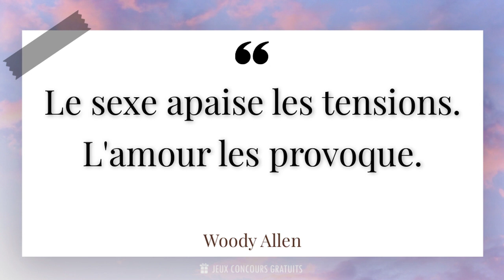Le sexe apaise les tensions. L'amour les provoque.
📜 Citation de Woody Allen ( Réalisateur, Scénariste, Acteur, 1935 - ) :

- Woody Allen est un réalisateur, scénariste, acteur et musicien américain. Né le 1er décembre 1935 à Brooklyn, New York, il est connu pour son style unique et son humour décalé. Allen a commencé sa carrière dans la comédie stand-up avant de se lancer dans le cinéma. Il a réalisé plus de 50 films, dont certains sont devenus des classiques du cinéma.

- Allen est également célèbre pour sa capacité à écrire des dialogues intelligents et humoristiques. Ses films abordent souvent des thèmes tels que l'amour, la mort, la psychanalyse et la société moderne. Il a remporté de nombreux prix au cours de sa carrière, dont quatre Oscars.

- En plus de son travail dans le cinéma, Allen est également un musicien talentueux. Il joue du clarinette dans un groupe de jazz et a sorti plusieurs albums. Sa passion pour la musique se reflète souvent dans ses films, avec des bandes sonores mémorables.

- Malgré sa renommée, Allen est également connu pour sa discrétion et son refus de se conformer aux normes hollywoodiennes. Il préfère travailler avec des budgets modestes et des acteurs peu connus, ce qui lui permet de garder un contrôle créatif total sur ses projets.

- En résumé, Woody Allen est un artiste polyvalent et talentueux, qui a marqué l'histoire du cinéma avec son style unique et son humour caractéristique. Sa filmographie variée et sa capacité à aborder des sujets profonds tout en divertissant le public en font une figure emblématique du monde du cinéma.